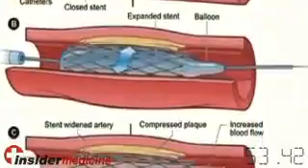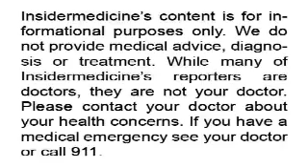insidermedicine in 60 - September 4, 2007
From Liverpool - The Who's iconic lyric- "I hope I die before I get old"- may tell a disturbing truth. Researchers studying the cause of death of over 1,000 musicians have found that they were 2-3 times more likely to die at a young age. The highest risk period was up to 5 years after rocketing to fame.

From Exeter - Unlike obesity, height is largely determined by genetics. In fact, up to 90% of our height is programmed by our genes. New research had identified a new gene that accounts for variation in height. Single base changes in the gene HMGA2 can account for 1 cm differences.

From Sydney - A combination of 2 pills for high blood pressure- a diuretic and an ACE inhibitor- could prevent heart disease in diabetics. According to the ADVANCE study, which followed over 11,000 patients with  high blood pressure, the combo lowered the risk of dying from heart disease by 18%.

And finally from Vienna - More insight on drug eluting stents. In a study of over 60,000 patients with MI, there was no higher risk of death after 4 years in those who received drug eluting stents. Those who received bare metal stents only had a 3% higher risk of restenosis.